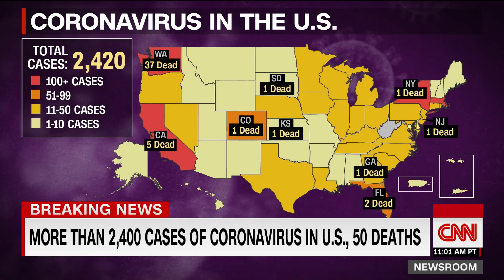Trump: I took coronavirus test but don't have results yet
President Donald Trump announced at a press briefing at the White House that he has been tested for coronavirus.